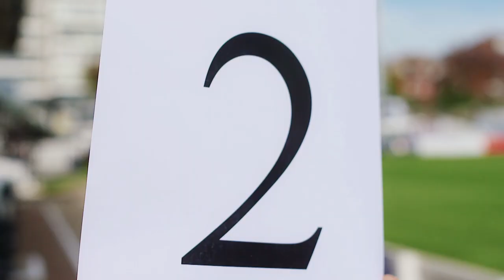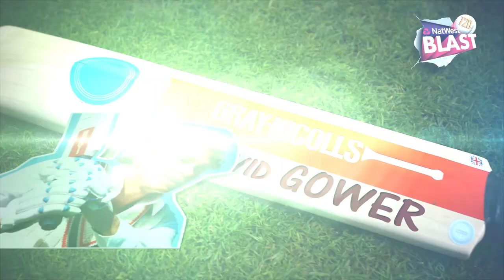NatWest T20 Blast goes old skool with Luke Wright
Luke Wright took NatWest T20 Blast back to the old skool in a special batting challenge.

The Sussex Sharks star took bats used by the legendary Ranji, Wally Hammond, David Gower and Mark Ramprakash plus his own blade and tried to smash sixes at Hove.